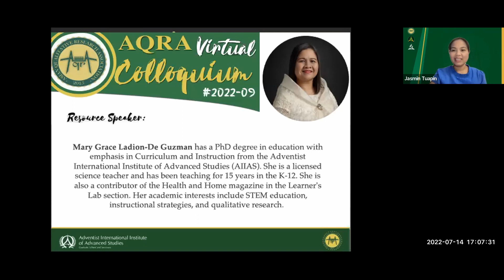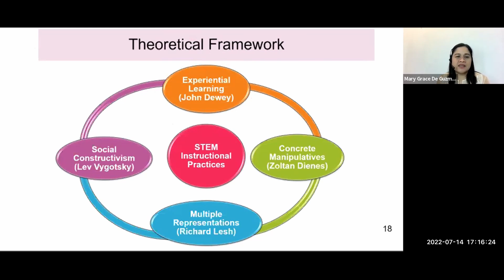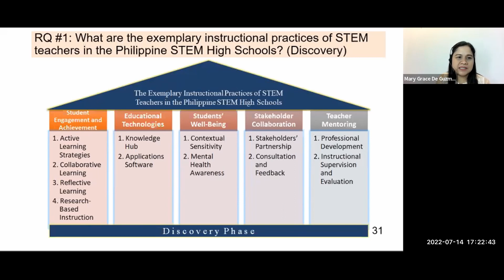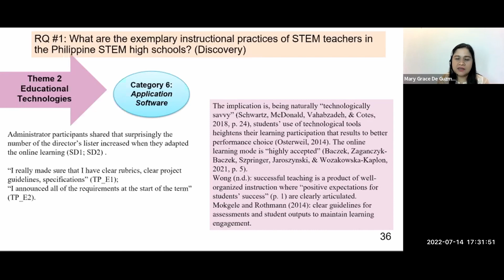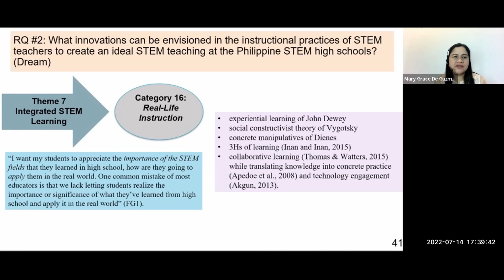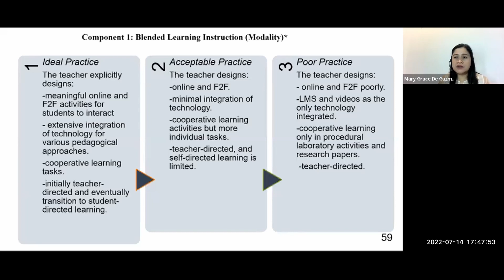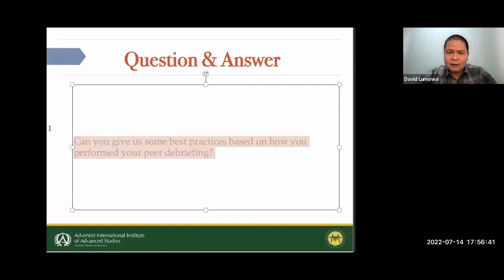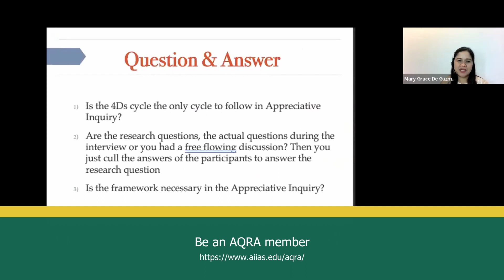AQRA Virtual Colloquium #9-2022. "STEM-An Appreciative Inquiry" with Mary Grace DeGuzman, PhD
AQRA Virtual Colloquium 2022